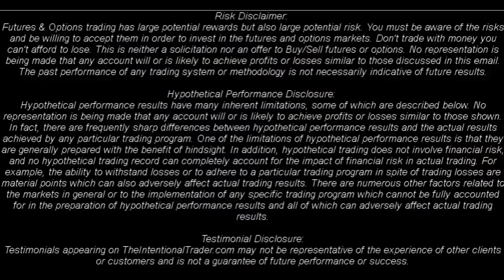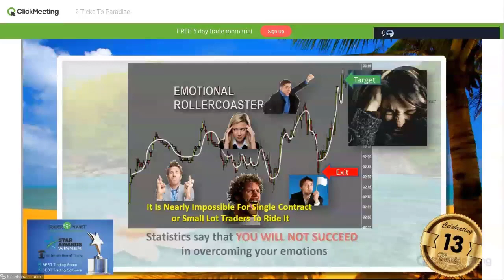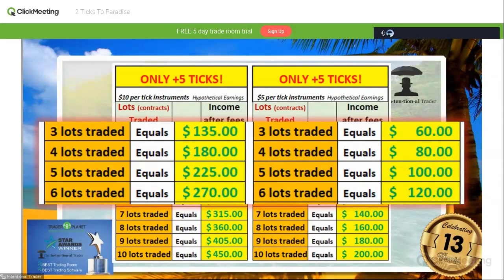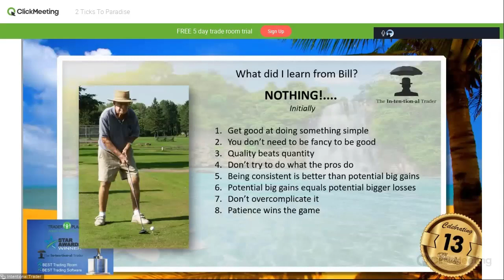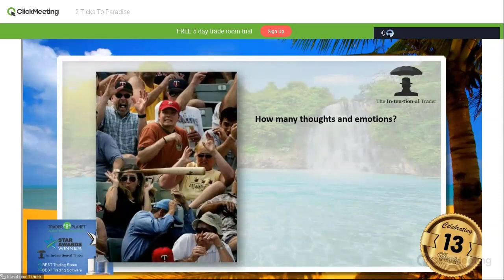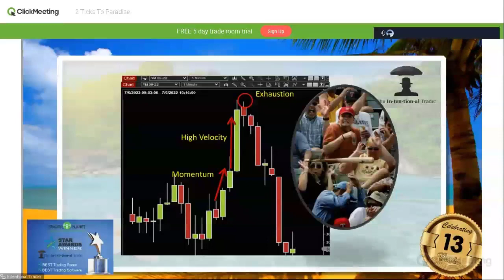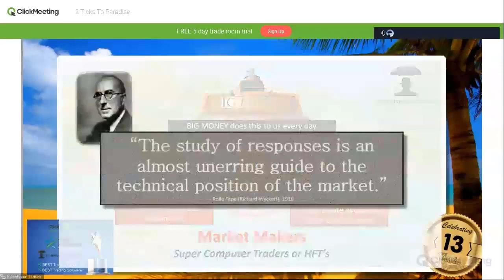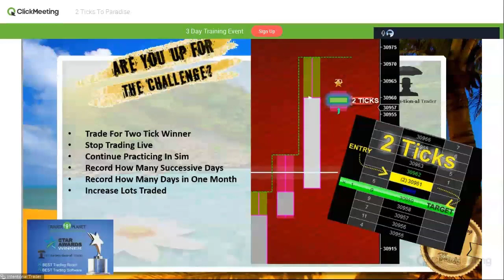2 Ticks To Paradise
2 Ticks To Paradise

Into our powerful simple system we have combined:
   *Order Flow
   *Divergence
   *Support/Resistance
   *Volume Spread Analysis
   *Momentum
   *Exhaustion